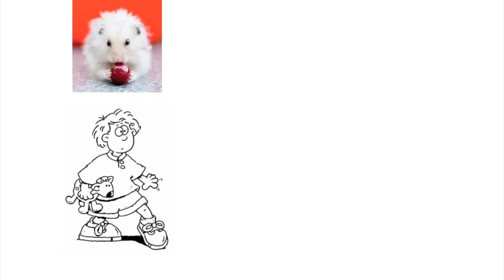ClubRecap presents ... "The Outsiders" by S. E. Hinton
60sR is NOT a stagehog! That's why it's YOUR turn to share with the world your take on your favorite book.  60second Recap® presents ... ClubRecap, a video forum for you and your ideas.